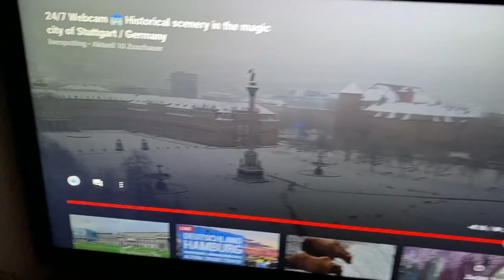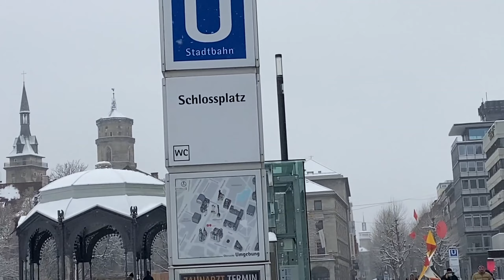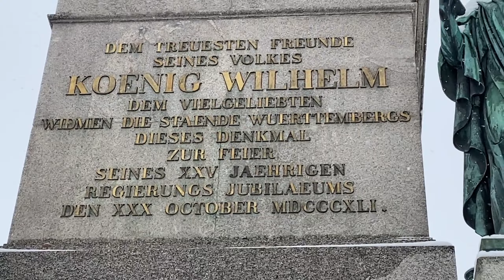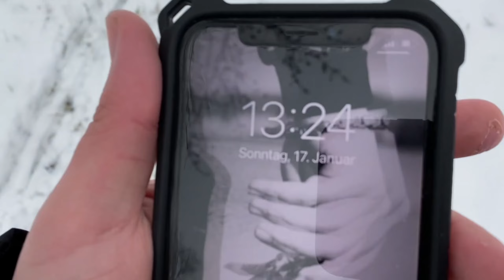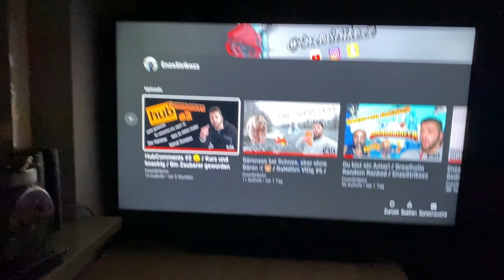Stuttgart voller Schnee-Mann / RaNdOm VlOg #8 / EnzoStrikezz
(Das Video wurde VOR den neuen Regeln zur Maskenpflicht aufgenommen, daher trage ich noch die Stoffmaske im Video)

Kuss